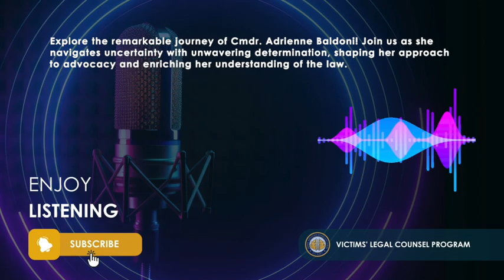Victims’ Legal Counsel Podcast Episode 5 - Cmdr. Adrienne Baldoni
Explore the remarkable journey of Cmdr. Adrienne Baldoni! From 15 years of active duty to an unexpected call to the Victims' Legal Counsel Program, Baldoni shares her transformative experience. Join us as she navigates uncertainty with unwavering determination, shaping her approach to advocacy and enriching her understanding of the law. Don't miss this insightful episode highlighting the impact of empathy and preparedness in the realm of victim advocacy

The Navy Victims’ Legal Counsel Program provides survivors of a sexual offense or domestic violence with a dedicated attorney to help victims understand the investigation and military justice process, guard their legal rights and interests and obtain additional support in accessing resources that may assist in their recovery. This attorney is provided to Navy service members and other eligible victims of sexual offenses at Navy expense.